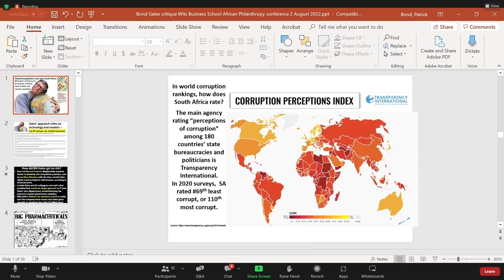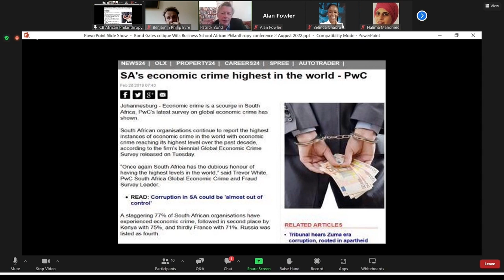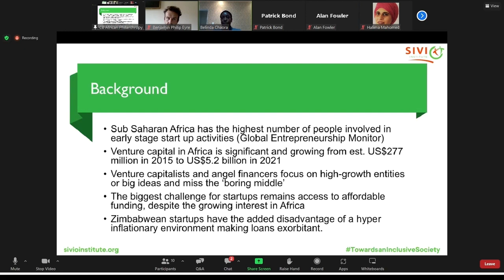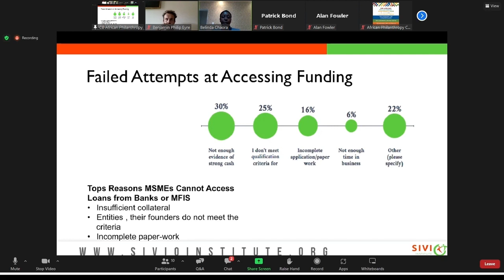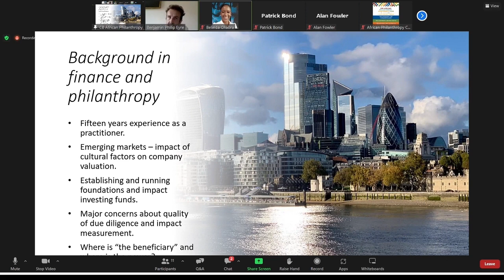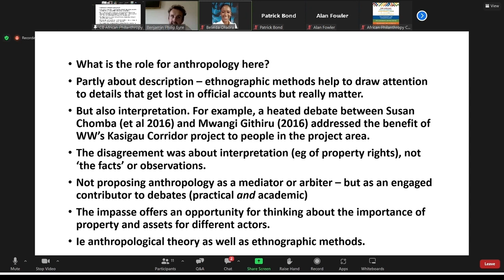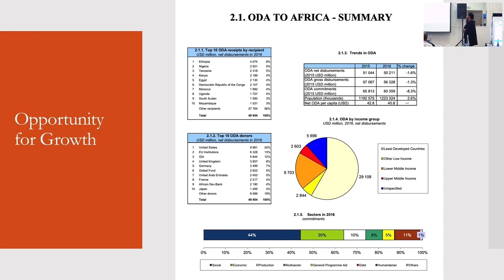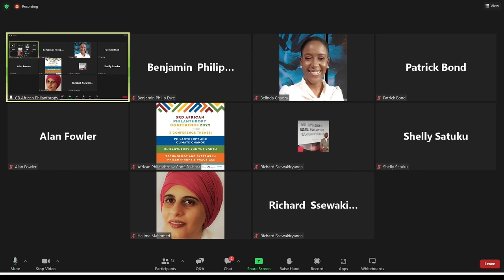Academic Papers Resourcing Philanthropy in Africa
Moderated by Jacob Mati of the Centre on African Philanthropy and Social Investment, the presenters are:
o Patrick Bond: "Philanthrocapitalism seen from South Africa
o Belinda Chaora: "The intersections between philanthropy and business: An examination of funding mechanisms for MSMEs in Zimbabwe"
o Mercy Murigi: "The rise of indigenous African organizations,
designing our own transformation"
o Benjamin Eyre: "A relational approach to impact investing in
Kenya"